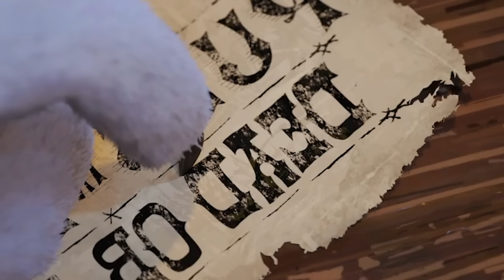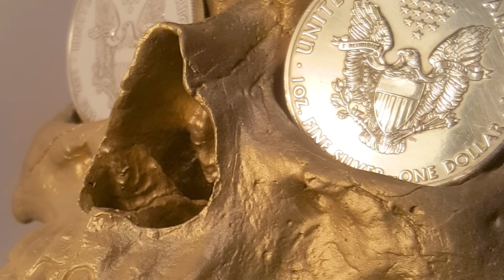A Morte em pele de Lobo...